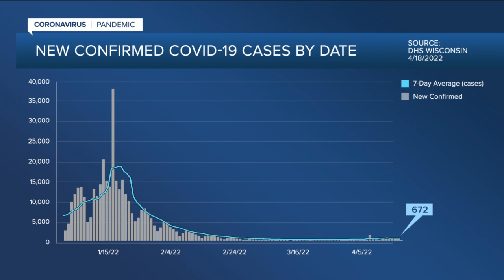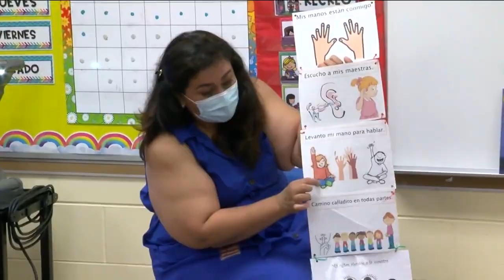Masks optional for MPS students heading to school today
Face masks will be optional when students and staff return to Milwaukee Public Schools (MPS) on Tuesday.